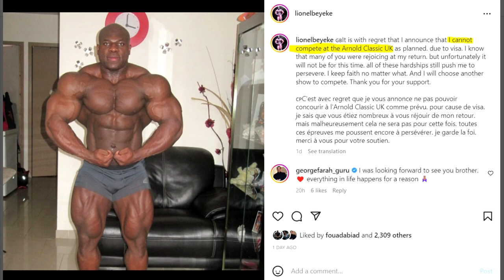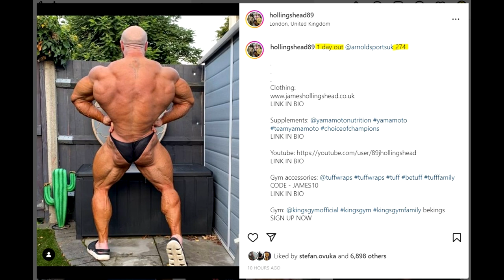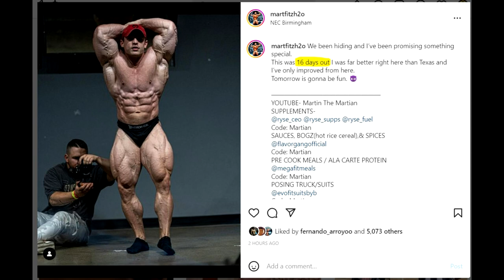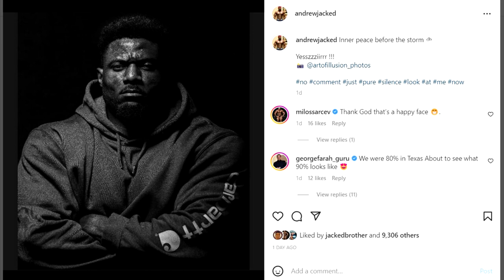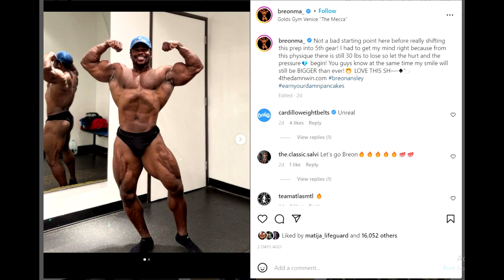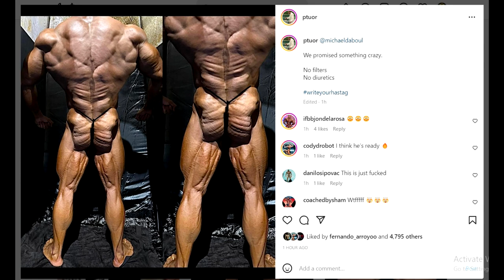Lionel Beyeke OUT! AGAIN!? + What Happened To Breon's Legs? + Arnold Classic UK 1 Day Out Preview!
TIMESTAMPS
00:00 - Intro
00:16 - Lionel Beyeke OUT
04:25 - James Hollingshead 1 Day
05:50 - Martin Fitzwater Update
06:44 - Will Andrew Jacked Be Peeled?
07:48 - What Happened To Breon's Legs?
10:47 - Arnold UK Classic Physique Preview